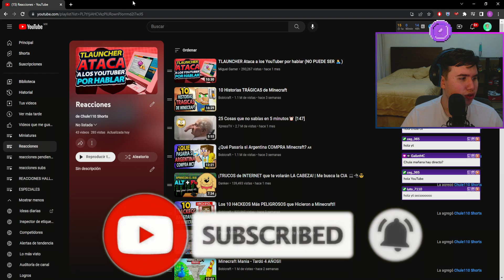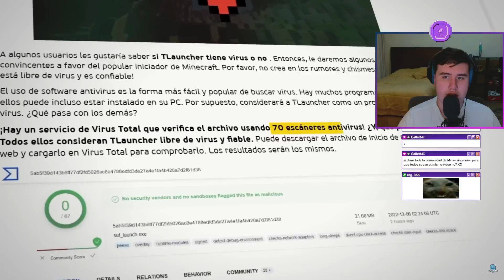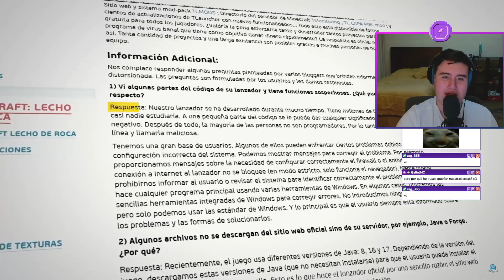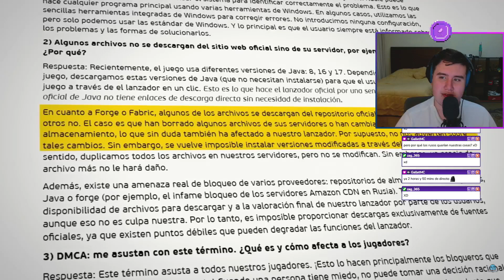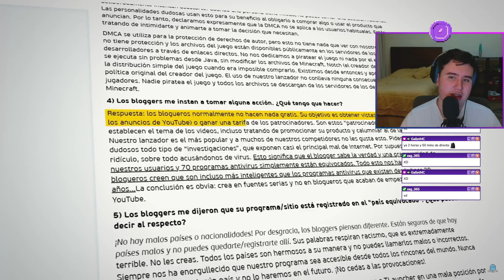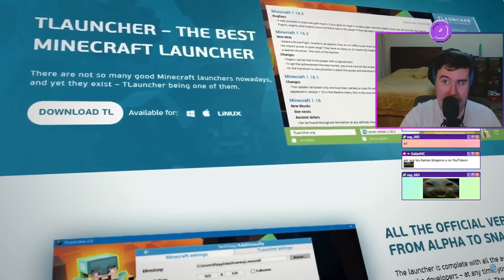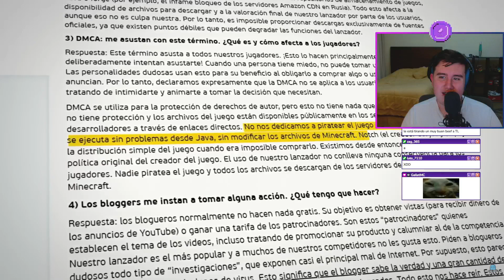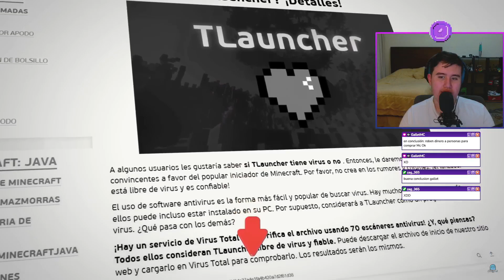TLAUNCHER ESTÁ ATACANDO A YOUTUBE DE ESTA MANERA minecraft (Chule reacciona a Miguel Gamer)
Chule reacciona a un video de Miguel Gamer, en el cual nos habla acerca de tlauncher y como este está atacando a los youtubers y a youtube mientras el creador hizo declaraciones muy sospechosas, muy buena idea y video :)